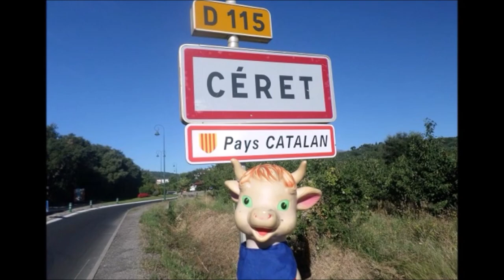Les Canaillous à la Feria de Céret 2018 "La Cucaracha"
"La Cucaracha" interprétée par Les Canaillous la Banda de Millas (66 Pyrénées-Orientales) à la Feria de Céret 2018.

"La cucaracha" est une chanson traditionnelle originaire d'Espagne.